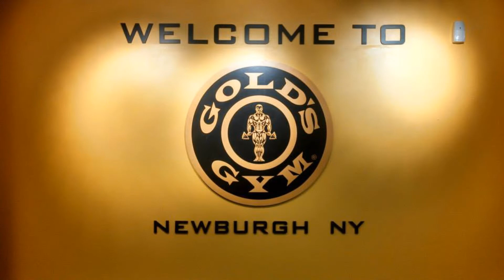Les Mills Bodycombat at Gold's Gym Newburgh! WOW! Check this out!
Les Mills Bodycombat! This is why we are the health and fitness leader in the Hudson Valley.